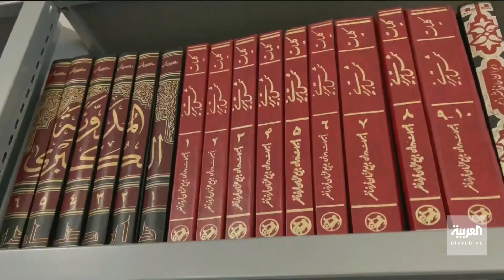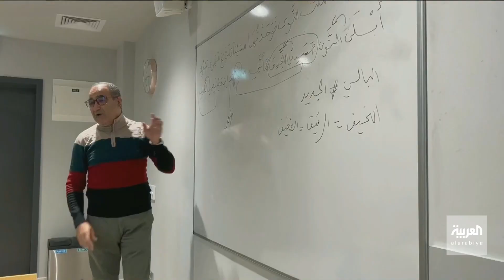بولندا.. جامعات عريقة تدرّس "العربية" لغة وثقافة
نشرة الرابعة | أسست جامعة ياجيلونسكي في مدينة كراكوف في بولندا ، قسماً للغة العربية يعود بدايات تأسيسه إلى عام 1919 ويعمل في القسم فريق مكون من 12 مدرسا وأستاذا من ذوي الاختصاصات المختلفة في مجال علوم اللغة العربية والتاريخ العربي والإسلامي